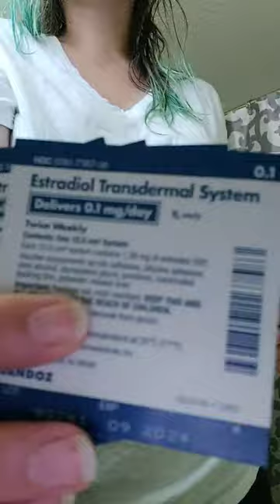I try to change the location of my estrogen patches every day.